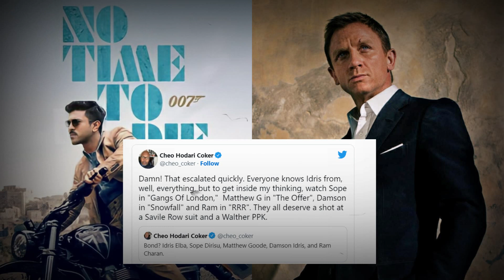ram charan considered as james bond |megapowerstar ramcharan as james bond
Welocome to my youtube channel 2much Gyani..

This is a news or facts channel that really told you what was going on in the world, not just sensationalized news.

This youtube channel dedicated to news and facts , often operating continuously.